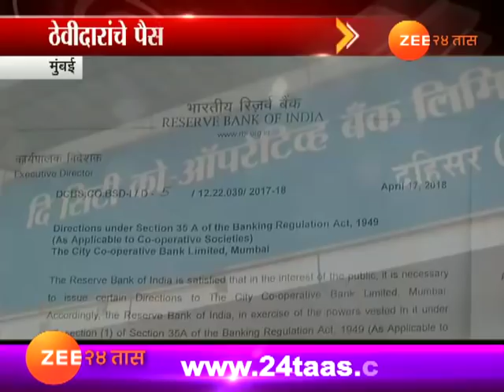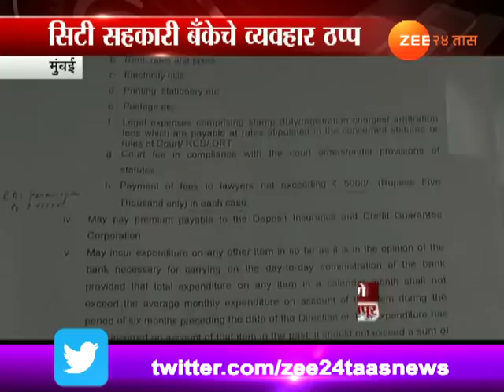कष्टाच्या घामाचे पैसे सामान्यांनी ठेवायचे तरी कुठे? सामान्यांचा प्रश्न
Mumbai | The City Co-Operative Bank Customers In Problem